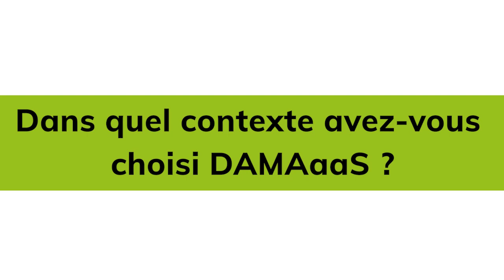Témoignage DAMAaaS - Communauté d'Agglomérations du Pays Basque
La communauté d'agglomérations du Pays Basque témoigne de son choix d'outil DAMAaaS pour créer son application de gestion du patrimoine bâti et matériel pour 158 communes